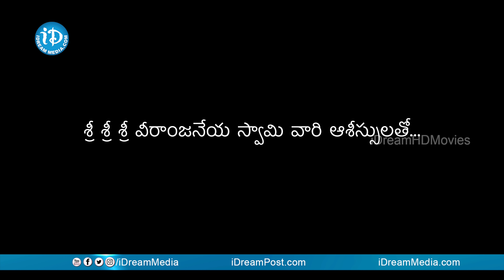Surya Bhai - Latest Telugu Short Film Trailer 2019 || Kishore Bala.V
Watch Surya Bhai, Latest Telugu Short Film Trailer 2019.